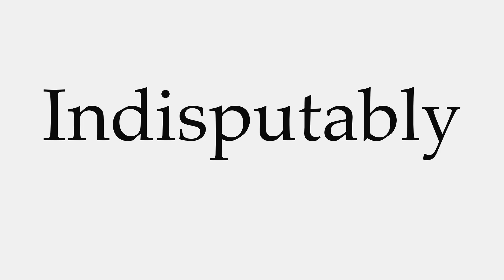How to Pronounce Indisputably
This video shows you how to pronounce Indisputably